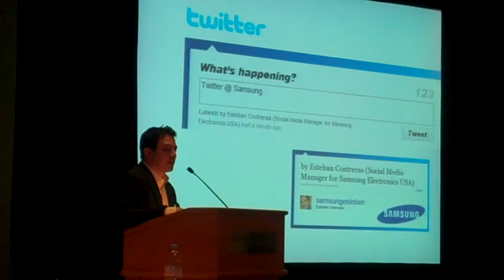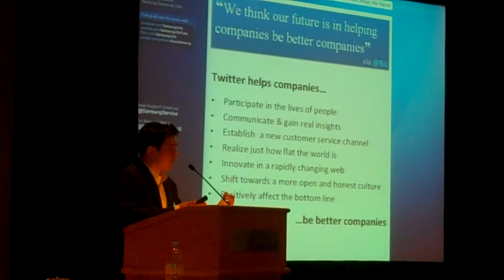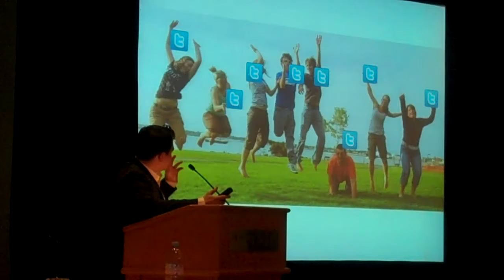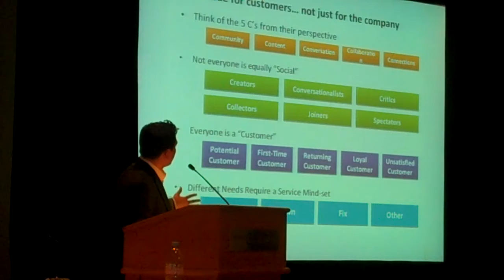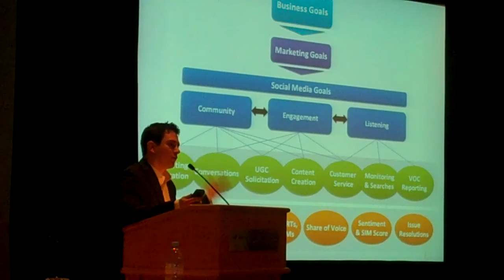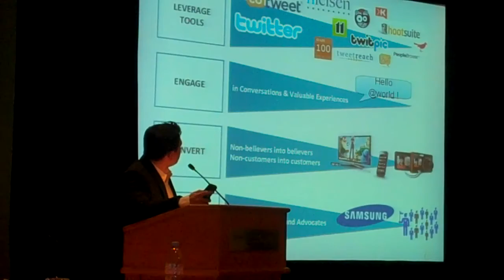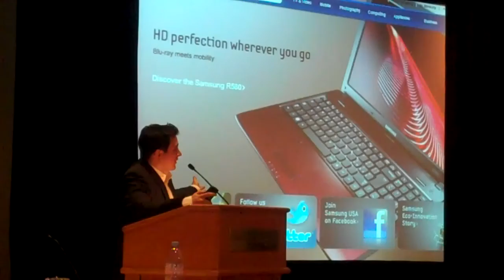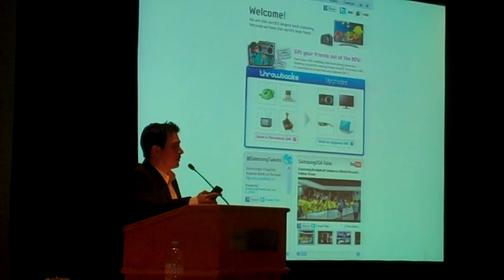Twitter @ Samsung Part 1: Customer-Centric Approach to Social Media by Esteban Contreras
Esteban Contreras, Social Media Manager for Samsung Electronics USA, talks about Samsung's Customer-Centric Approach to Twitter and Social Media. Follow Samsung @SamsungTweets